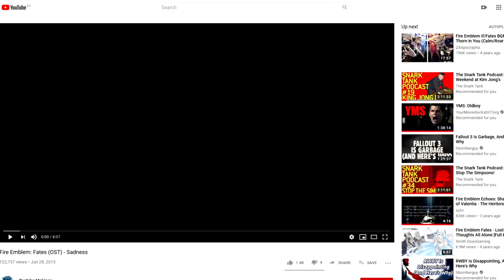Sad Story Bro (Genealogy/Mitsuki Oosawa Spoilers)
I actually don't know...